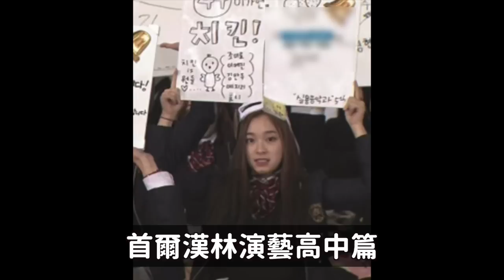實力不輸一線女團..Dreamcatcher（捕夢網）成員7人 原來是這麼出道的！DenQ